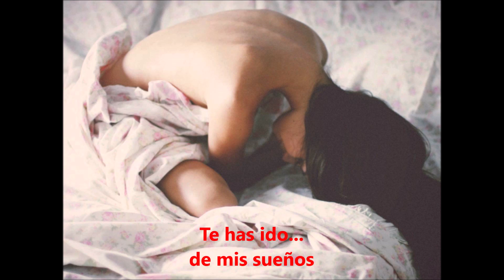Failure - Zoe, subtitulado al español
Failure
Zoe
Album: Perfect Isolation

This channel is not monetized nor does it provide any income to its owners. Its purpose is educational and at the same time promote culture through music. If you own the rights to anything displayed here and do not want it to appear, please write to and it will be removed immediately. Thank you